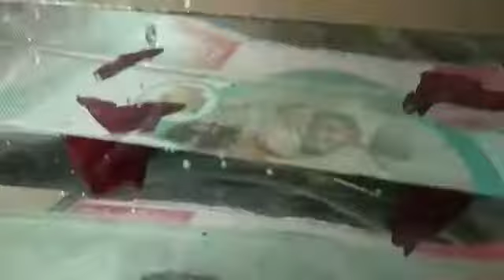Super red HMPK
Colourful red bettafish